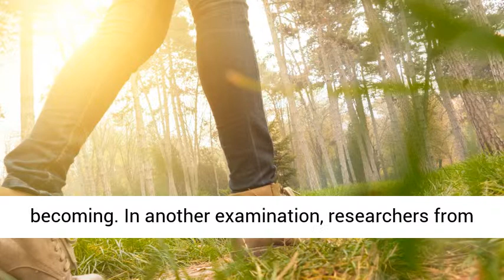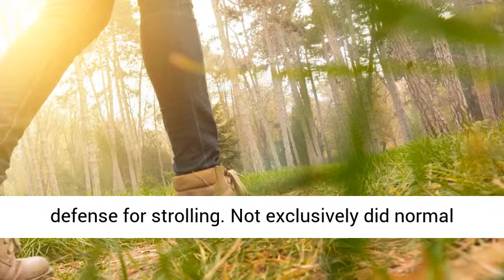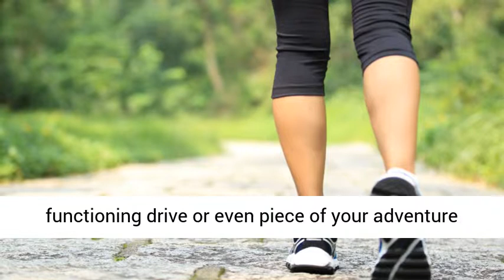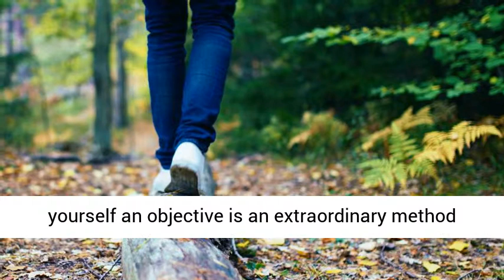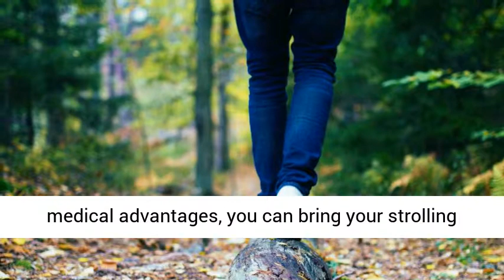How to get more steps in a day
Taking a walk is unquestionably an underestimated type of activity. One bit of research from the Lawrence Berkeley National Lab in California took a gander at 33,060 sprinters and 15,045 walkers. They found a similar vitality utilized for moderate-power strolling and energetic force running brought about comparative hazard decreases for hypertension, elevated cholesterol and diabetes – all components in coronary illness. The investigation likewise discovered that the more individuals strolled or ran the more noteworthy the medical advantages moved toward becoming.
In another examination, researchers from College School London played out a meta-examination of 18 studies likening to 459,833 members who were all free of heart issues when examinations started. In the wake of taking strolling propensities and way of life factors in to account, the members were followed for 11.3 years. The examinations put forth an extraordinary defense for strolling. Not exclusively did normal walkers cut their coronary illness chance by 31%, yet danger of kicking the bucket by 32%. Once more, the individuals who strolled quicker and longer delighted in more medical advantages.